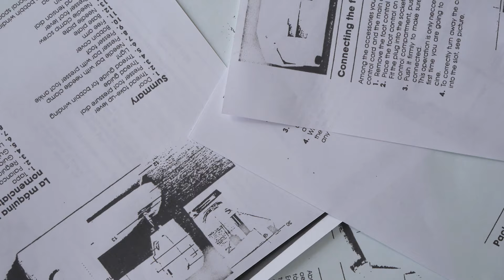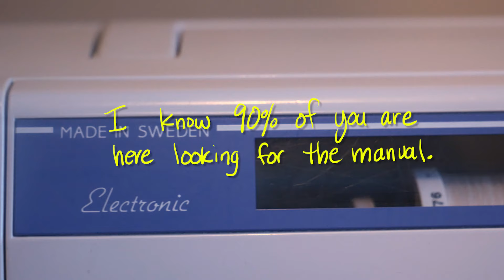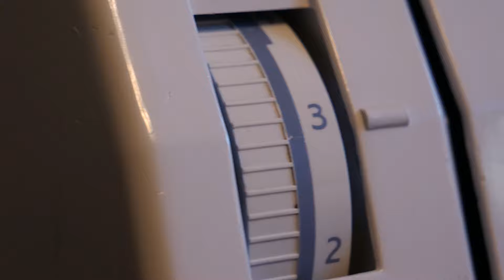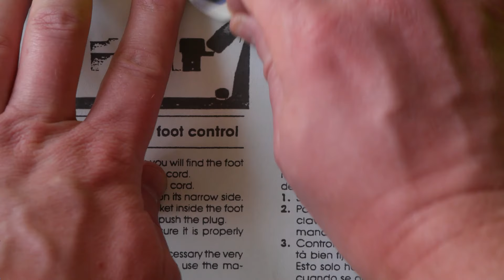Husqvarna Viking 215 Sewing Machine Review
From CheapAssReviews contributor Shayna Maidel, pretty much the only review of the Husqvarna Viking 215 Sewing Machine that matters.

My YouTube Equipment:
Main Camera
Boom Mic
Sound Recorder
Broll Camera
Sound recorder for nonvoiceover
Lav mic
Main Light
Side Lights
Fluid head
External monitor
Light monitor batteries
Boom arm for voiceover mic